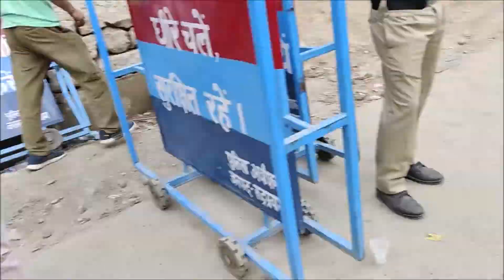केदारनाथ यात्रा 2022 | जाम ही जाम | श्रद्धालु हो रहे परेशान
Kedarnath Yatra 2022 is very crowded. Due to which there is a traffic jam everywhere. All the devotees are facing lot of problems. I request all of you devotees that if you are also coming for darshan of Char Dham, then please check the slot beforehand, then only come for darshan.

Outdoor Portable Gas Stove